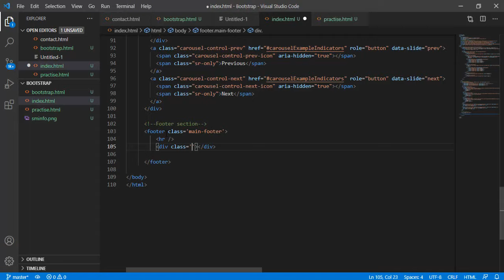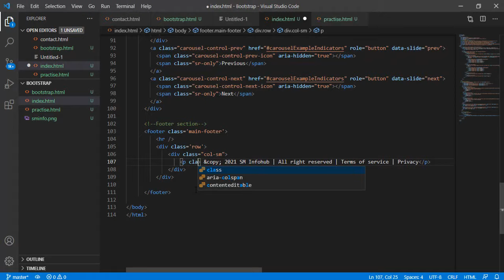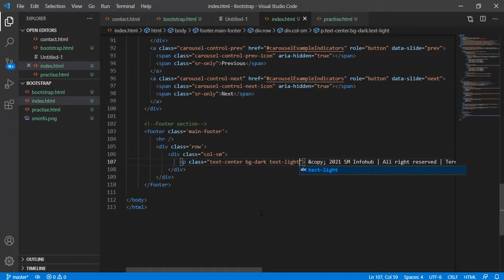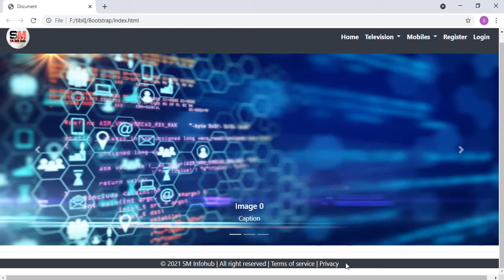Bootstrap 5 Footer | How to create Footer using Html and Bootstrap | Responsive Footer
How to Design Responsive Footer with html css and Bootstrap | Footer Design